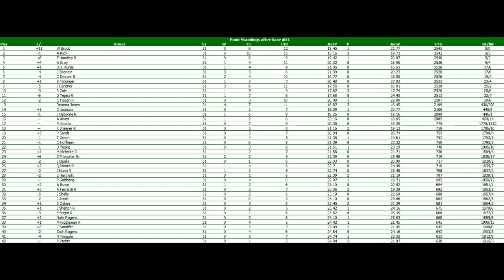2018 NRSL MDFTWCS Race 30 Richmond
Four drivers were eliminated last week at Auto Club. Now, only twelve remain as we head back to Richmond Raceway for the first race of round two. Alex Gray won here back in the spring after Andrew Rich and Deanna Jones had to pit for fuel. Can Gray win again? Or will someone else take the checkered flag?